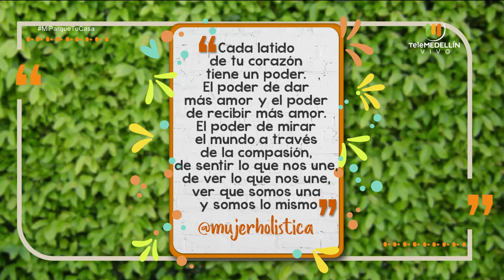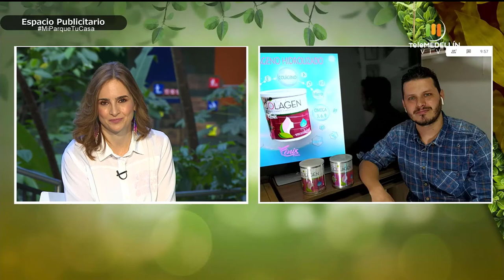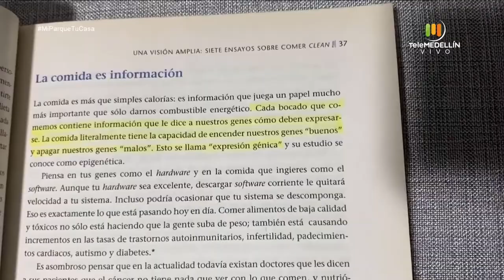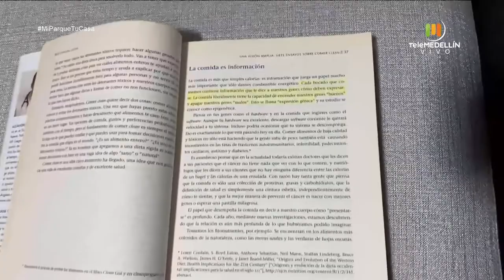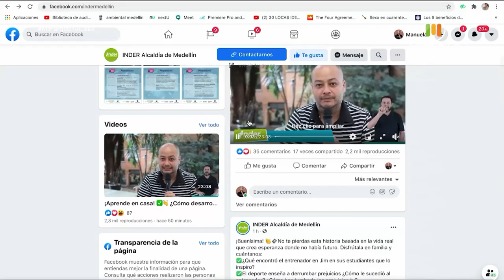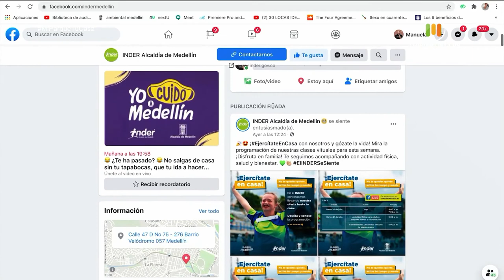Vivir en GRATITUD [Mi parque, tu casa] Telemedellín